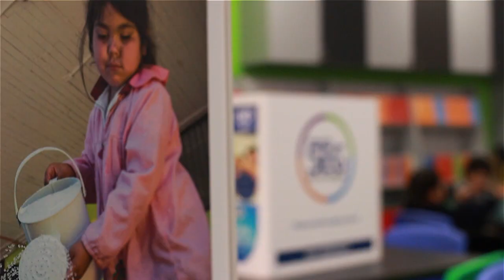Fundación SEG - Red de Colegios